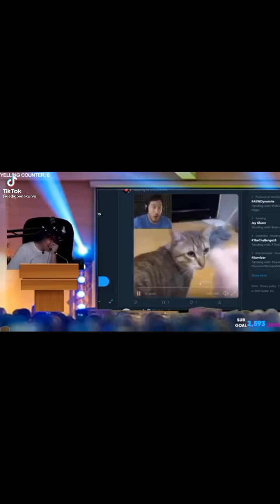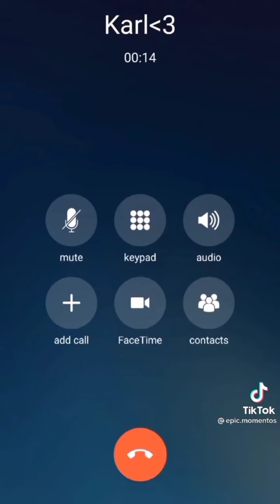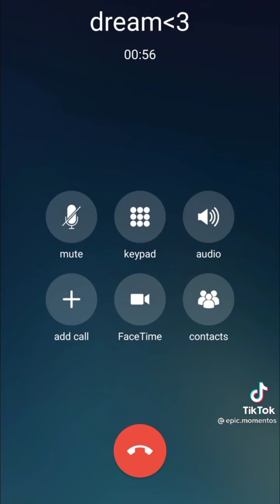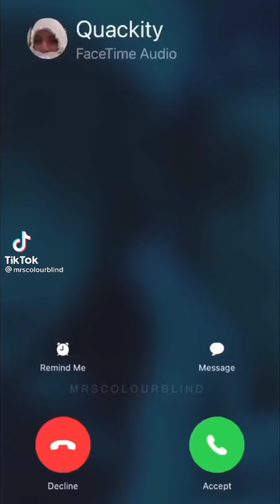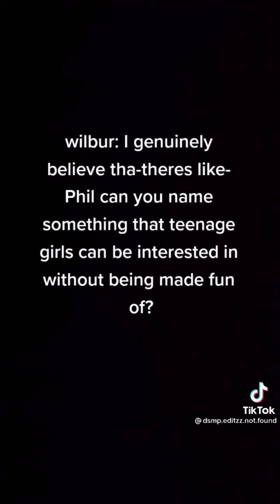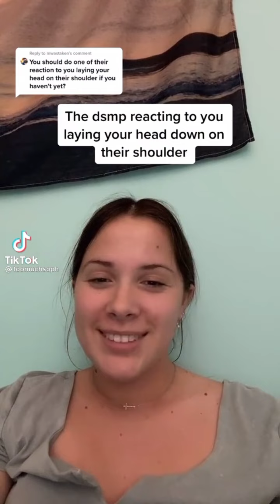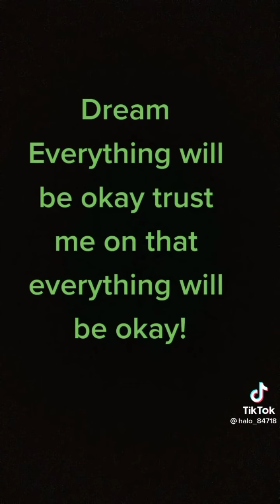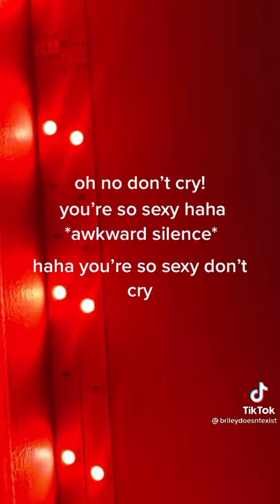I made a dsmp tik tok compilation for you and you HAVE TO watch it if you're sad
cheer up love :)